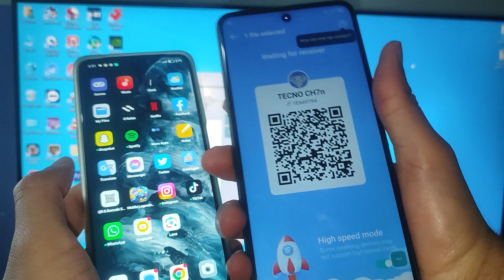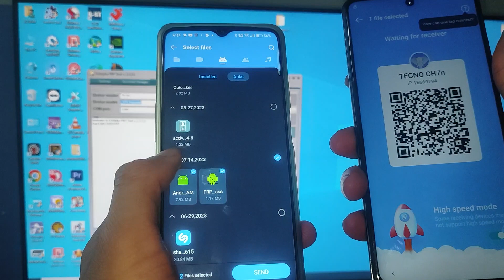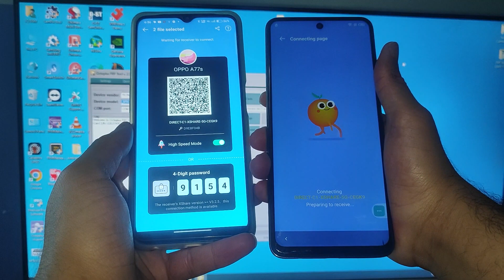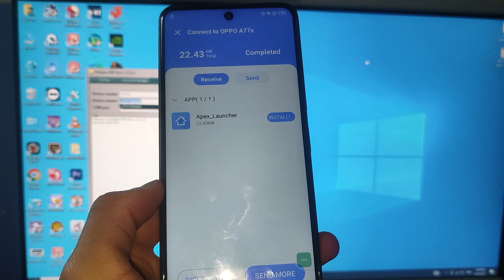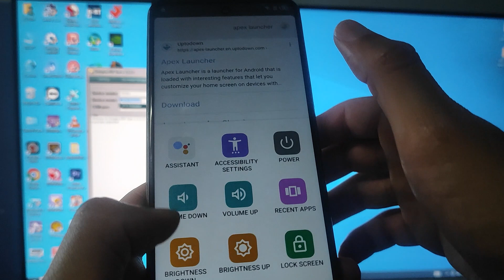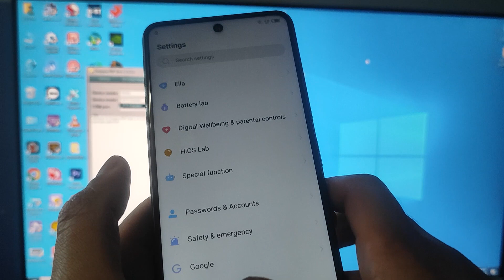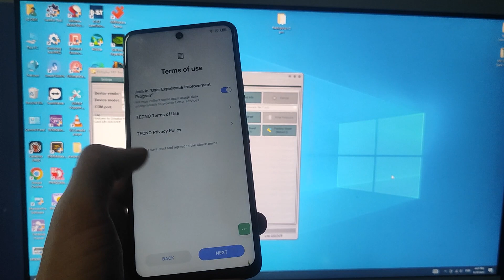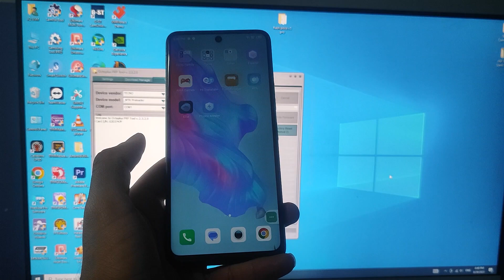Tecno Camon 18P FRP BYPASS Android 12 New Method Without pc/Apps Not Open/TECNO CH7n CH7 FRP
TECNO CH6H CAMON 18T ANDRIOD 12 FRP BYPASS | HOW TO REMOVE GOOGLE ACCOUNT WITHOUT COMPUTER CAMON 18T
Tecno camon 18t Google Account reset
How to reset screen lock tecno camon 18
Tecno mobile phone lock reset
Ch6h how to reset screen lock
Tecno camon 18 password pattern unlock
How to hard reset tecno camon 18t
How to reset pin phone lock camon 18t

Today we present to you bypassing FRP ANDROID 12 TECNO in a new way for me in 2023, month 7
2023 All Tecno Android 11 / 12 Frp Bypass | Unlock Google Ac - Apps Not Opening Solution Without PC
Tecno Camon 18P CH7n Frp Unlock Code
If you have Tecno CAMON 18P smartphone and want to Unlock it, then this is the right page for you. Here we provide Tecno CAMON 18P CH7n Frp Unlock Code which can help you Unlock your Tecno CAMON 18P CH7n Frp easily. Tecno CAMON 18P CH7n Frp Unlock is the latest and the best way to Unlock your Tecno CAMON 18P CH7n Frp without any complicated procedures or without using any computer or apps. Just follow the given Tecno CAMON 18P CH7n Frp Unlock Code and you will be able to Unlock your Tecno CAMON
tecno reset frp
FRP ANDRIOD 12 TECNO
TECNO BYPASS FRP ANDRIOD12
ONE CLICK BYPASS FRP TECNO 2023
tecno andriod 12 frp bypass
Tecno POP 7 Pro FRP Unlock Android 12 | 2023 Latest Update - (No Computer)
Tecno Spark Go 2023 (BF7) Android 12 Frp Bypass/App Not Open |New Trick 2023| Reset Frp 100% Working
All tecno mobile gmail account remove android 12
How to frp bypass all tecno phone android 13
How to google account bypass tecno android 12

Tecno CAMON 18P CH7n Frp Unlock
tecno camon 18p frp bypass,
tecno camon 18t frp bypass,
tecno camon 18 frp bypass android 12, Tecno camon 18 frp bypass
tecno camon 18p frp bypass 2023
tecno camon 18p FRP BYPASS , tecno camon 18p frp bypass,
BY JQ GSM

مرحبًا بكم في قناة حلول تقنية لمشاكل هواتف الاندرويد، هنا ستجد حلولًا فعالة وموثوقة لمشاكل هواتف الاندرويد المختلفة. سنقدم لكم أحدث الأساليب والأدوات لحل مشاكل البرمجيات والأعطال الأخرى لأجهزة الاندرويد، ونعمل بكل احترافية وخبرة لتوفير حلول مبتكرة لتجاوز حماية FRP وحذف حساب جوجل بعد إعادة ضبط المصنع.